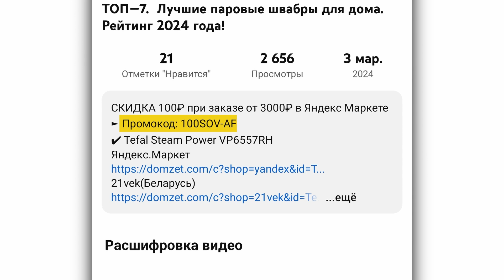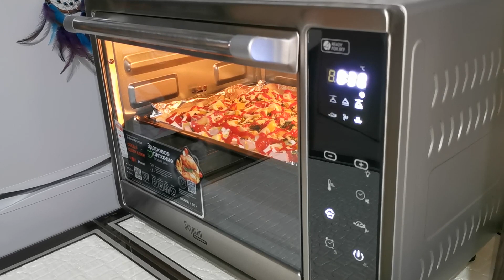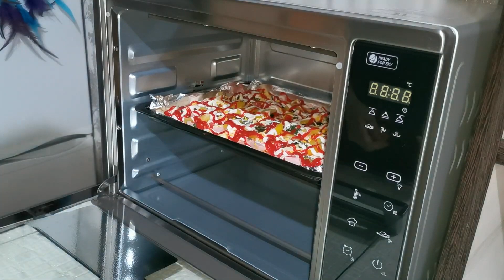Мини печь Redmond SkyOven RO 5706S